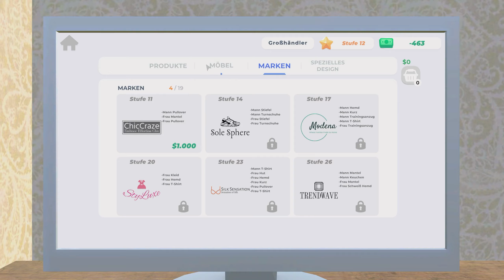KLEIDUNGSLADEN SIMULATOR 👚 Gehen wir PLEITE? | Clothing Store [s1e5]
Klamotten-Profi Gadarol eröffnet sein Mode geschäft im Kleidungsladen Simulator ➕ Komplette Staffel auf PLUS ► ABO ◄ ► MEHR? ▼▼▼ Beschreibung lesen!

🔴 *GADAROL LIVE* 🔴

Über den Kleidungsladen „Clothing Store Simulator“

🛍️ Erlebe die Welt des Einzelhandels im Clothing Store Simulator. Tauche ein in das geschäftige Treiben deines eigenen Modegeschäfts und erlebe die Herausforderungen und Freuden des Einzelhandels hautnah. Gestalte, manage und erweitere dein Geschäft, um die Herzen der Kunden zu gewinnen und deinen Laden zum Erfolg zu führen.

👗 Dein Geschäft, deine Regeln:

    Wähle aus einer Vielzahl von Kleidung und Accessoires, um dein Sortiment zusammenzustellen.
    Dekoriere dein Geschäft, um eine einladende Atmosphäre zu schaffen.
    Optimiere deine Lagerbestände und Preise, um maximale Gewinne zu erzielen.

👥 Kundenzufriedenheit an erster Stelle:

    Bediene deine Kunden und berate sie bei ihren Einkäufen.
    Sorge für ein angenehmes Einkaufserlebnis, um Stammkunden zu gewinnen.
    Meistere verschiedene Kundenanfragen und gehe auf ihre Wünsche ein.

💼 Management und Strategie:

    Stelle Personal ein und manage dein Team für einen reibungslosen Betrieb.
    Analysiere Verkaufsstatistiken und triff strategische Entscheidungen.
    Plane Werbekampagnen und Sonderaktionen, um mehr Kunden anzulocken.

🏪 Geschäftsausbau und Innovation:

    Erweiter dein Geschäft und füge neue Abteilungen hinzu.
    Bleibe auf dem neuesten Stand der Modetrends und aktualisiere regelmäßig dein Sortiment.
    Nutze moderne Technologien und Online-Marketing, um deine Reichweite zu erhöhen.

🌟 Einzigartiges Einkaufserlebnis schaffen:

    Organisiere Modenschauen und Events, um Aufmerksamkeit zu erregen.
    Personalisiere das Einkaufserlebnis mit besonderen Angeboten und Treueprogrammen.
    Biete exklusive Kollektionen und limitierte Editionen an, um Kunden zu begeistern.

🛒 Bereit für die Welt des Einzelhandels? Starte jetzt deinen Weg zum erfolgreichen Modeunternehmer und mache dein Geschäft zum angesagtesten Laden der Stadt!

GADAROL© und das G►GS® Logo sind eingetragene Markenzeichen der Gadarol Online Media. Viel Spaß mit der heutigen Folge: KLEIDUNGSLADEN SIMULATOR 👚 Gehen wir PLEITE? | Clothing Store [s1e5]